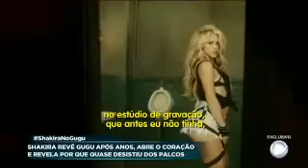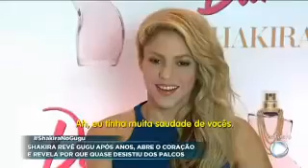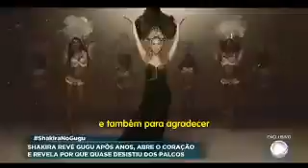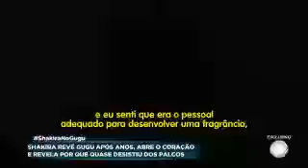Shakira - Entrevista para o Gugu (São Paulo, Brasil - 06/12/2016)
Facebook.com/ShakiraBrasilOficial
Twitter.com/ShakiraBrasil
Instagram.com/ShakiraBR
Pinterest.com/ShakiraBrasil
Youtube.com/SiteShakiraBrasil